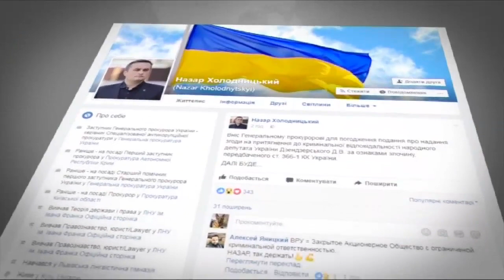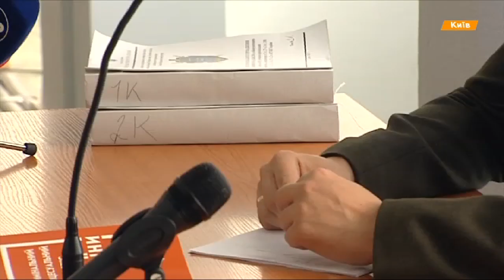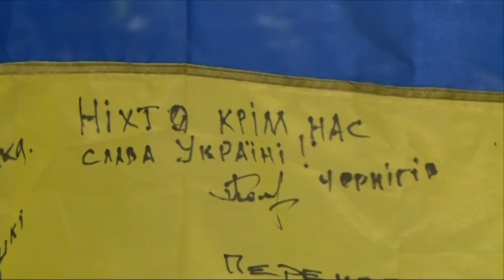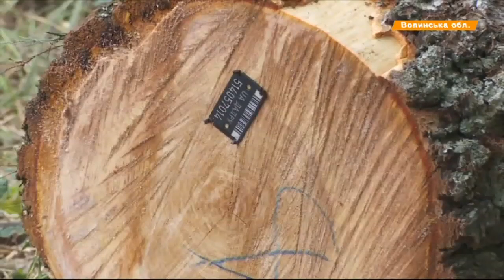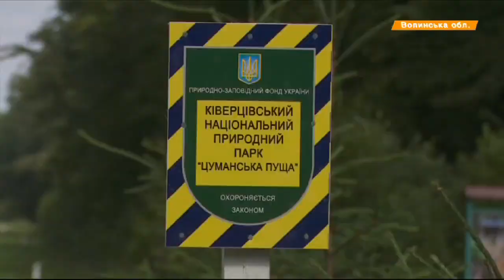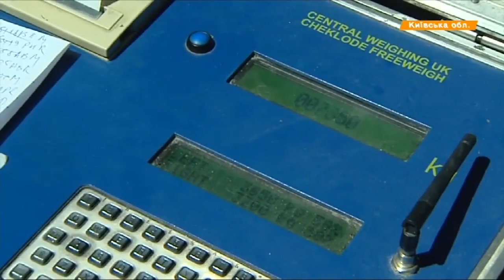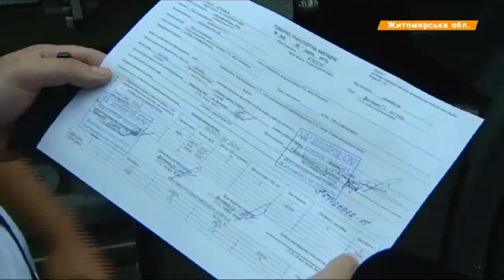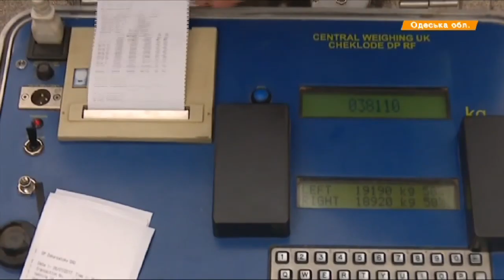Выпуск 12.45. 12 июля